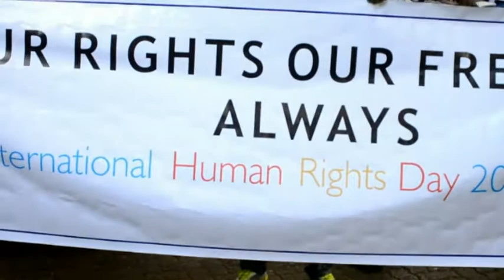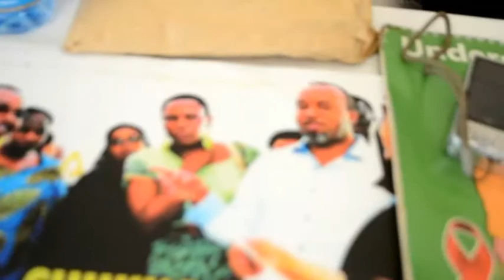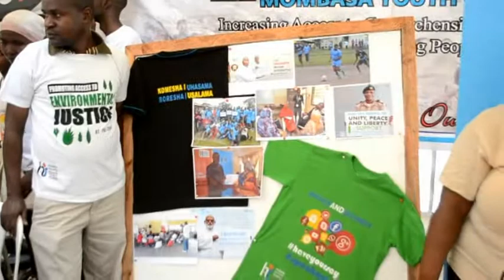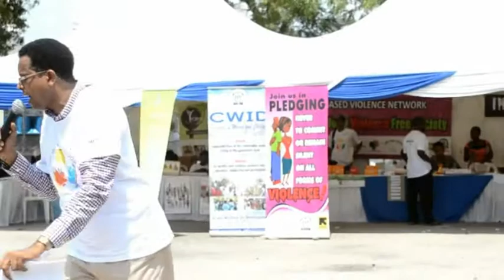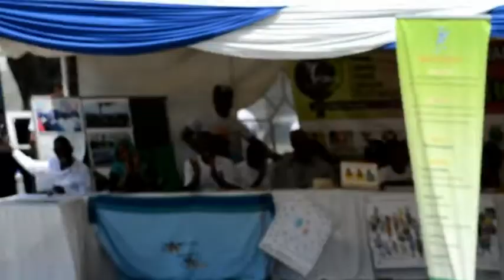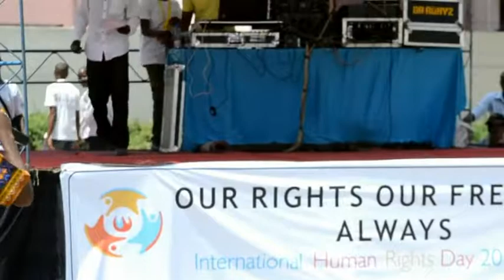International Human Rights Day 2015 : ' Our Rights Our Freedoms Always'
On the 10 of December 2015,MUHURI commemorated the International Human Rights Day.MUHURI organized a series of events to remind the community on the importance of making human rights as an integral part of their day to day lives. The events included a procession from Uhuru Gardens through Digo Road to Makadara Grounds.
We also organized an exhibition for Civil Society Organizations working within Mombasa County to showcase their Human Rights work and achievements. We also organized for entertainment from local groups and speeches from various invited guests, among were representatives from the German Embassy. American Embassy and a representative from United Nations office of Human Rights.